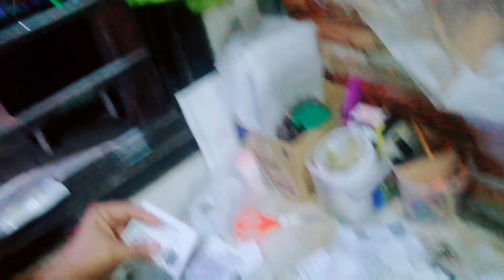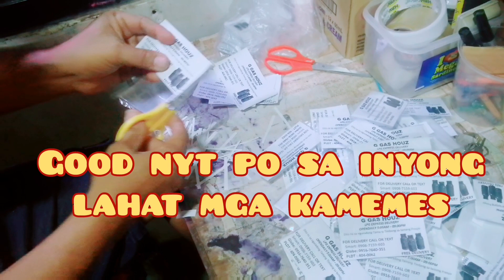more busy c meme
Want to share po start nnman ng skol kaya more busy c meme, but its ok yan nman vang role ntin sa mga anak natin go go lng po enjoy

GOD BLESS po everyone